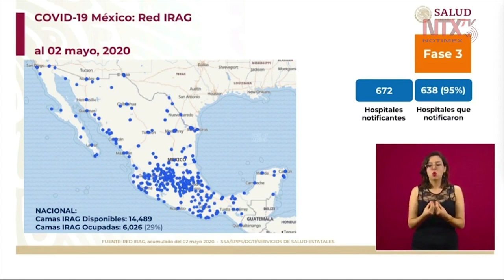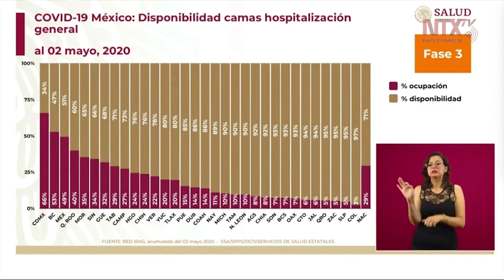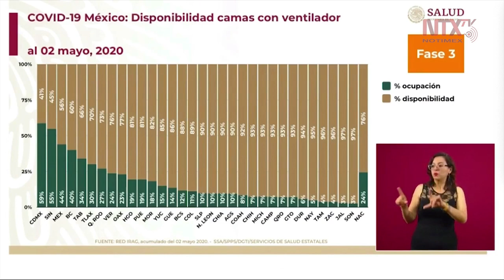Existen 6,026 camas ocupadas en los 672 hospitales de COVID-19: López-Gatell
«Hay 672 hospitales COVID19, y de ellos han notificado 638 hospitales hasta hoy, en los cuales existen 14, 489 camas disponibles y 6, 026 ocupadas», dijo Hugo López-Gatell, subsecretario de la Salud.